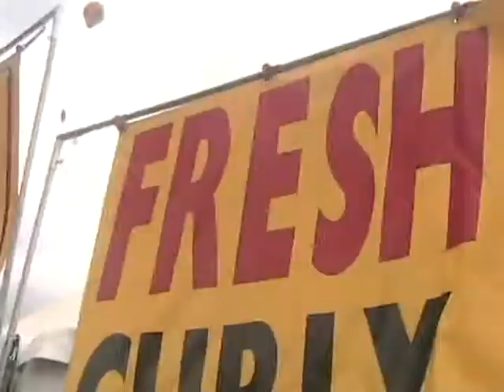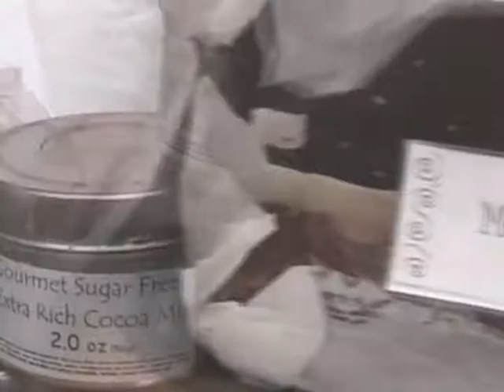Our Taste of Edmonds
Even though Sadie lied to my children,(again), about birthday plans, the Taste is something she usually follows through on...we went, anyway...and had A BLAST! So these are little pieces the girls and I wanted to share with those who have never attended "The Taste", or who are looking to see another part of the world without leaving theirs.